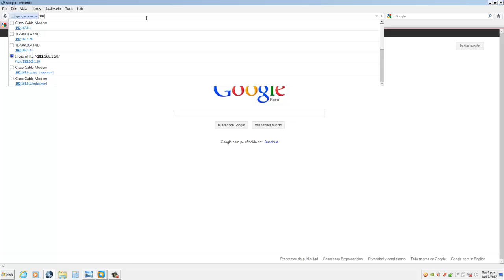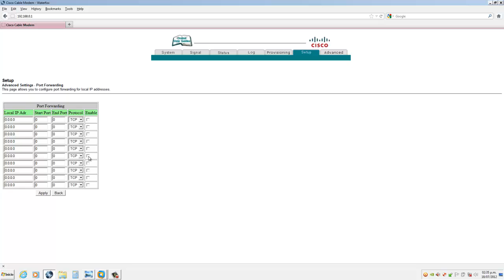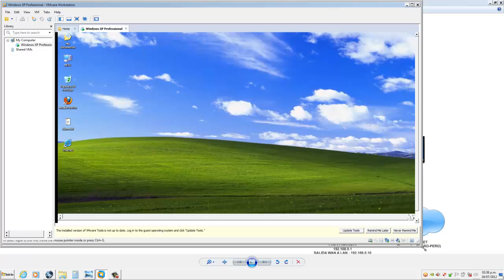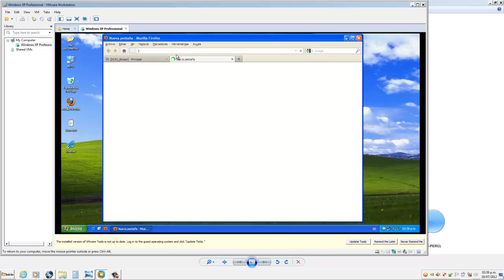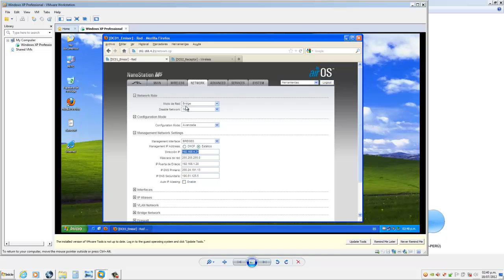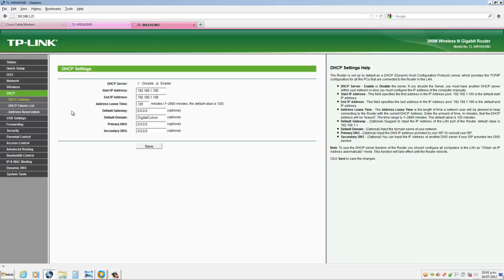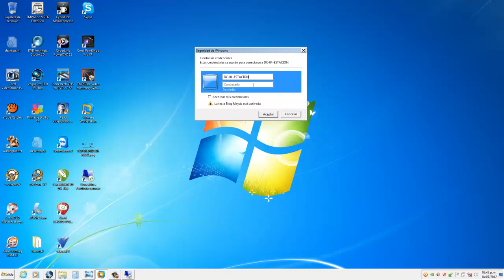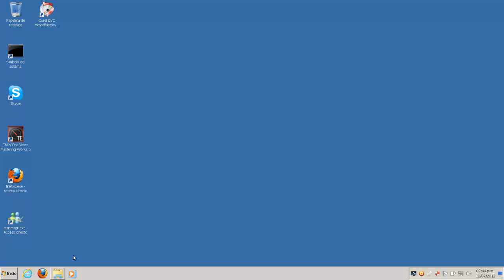Crear una VPN LAN-LAN wi-fi para procesar Video - Parte 1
Parte 1
Este video no tiene Audio, lo cual es obvio, ya que es una guía visual paso a paso
Configuración de dispositivos
Configuración de Subredes
VPN
Seguridad
distancia de punto a punto : 832 m. casi 1km
dispositivos:
1.- router cisco DPQ2425 (1)
2.- Ubiquiti Nanostation M5 (2)
3.- TP-LINK TL-WR1043ND (2)